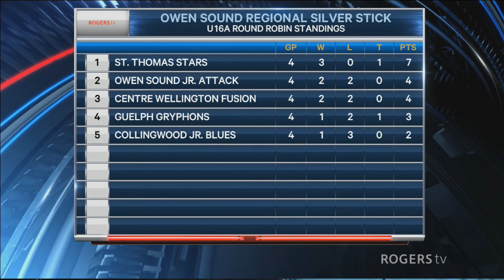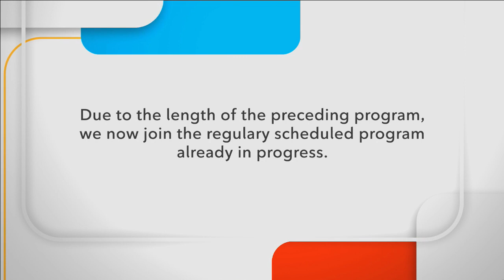Saturday, November 12, 2022 - Grey County RSE - Silver Stick U16 Final | Rogers tv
The U16 final of the Owen Sound Silver Stick Tournament as Owen Sound plays St.Thomas